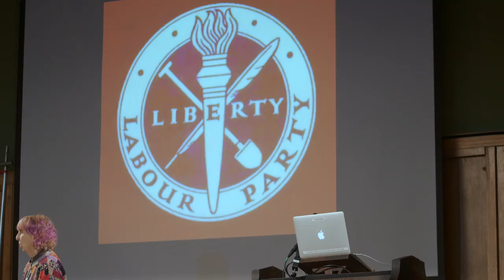LRC Special General Meeting, 10 Feb 2018 - John McDonnell, Shadow Chancellor of the Exchequer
LRC Special SGM, 10 Feb 2018 - John McDonnell, Shadow Chancellor of the Exchequer